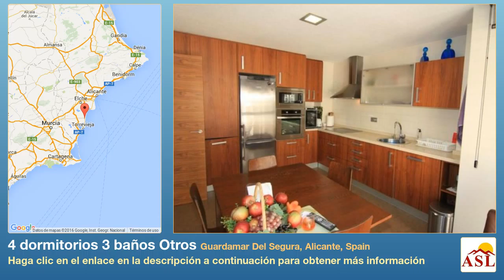4 dormitorios 3 baños Otros se Vende en Guardamar Del Segura, Alicante, Spain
Más información en Otros se Vende en Guardamar Del Segura, Alicante, Spain con 4 dormitorios, 3 baños

El piso está ubicado en Guardamar del Segura (ALICANTE). Dispone de 150 m² construidos. El piso dispone de cuatro dormitorios. El piso consta de un total de tres baños, de los cuales